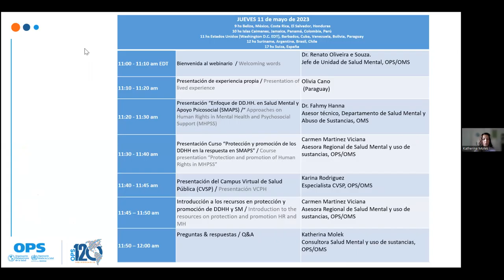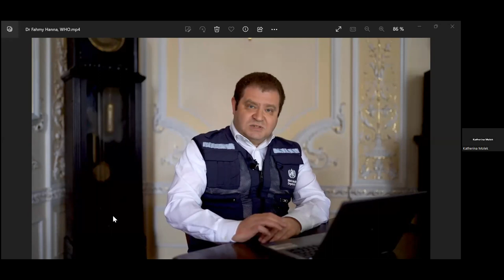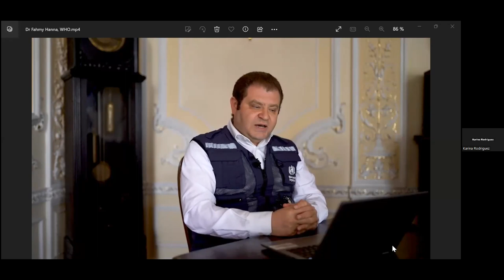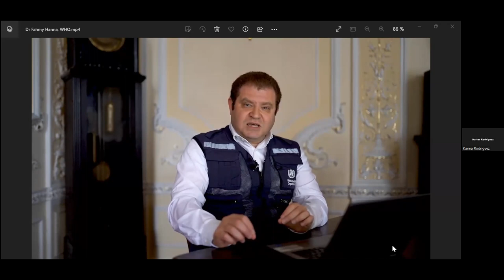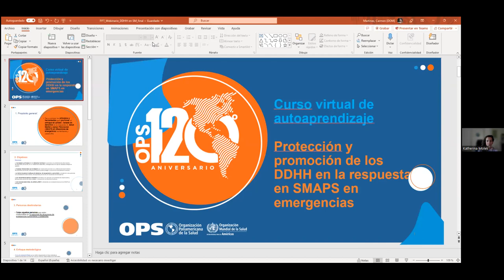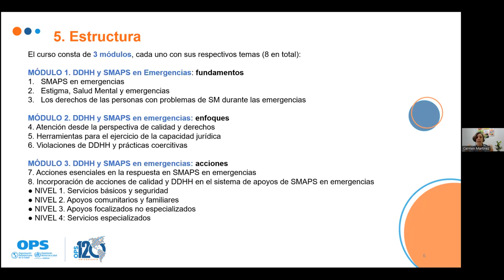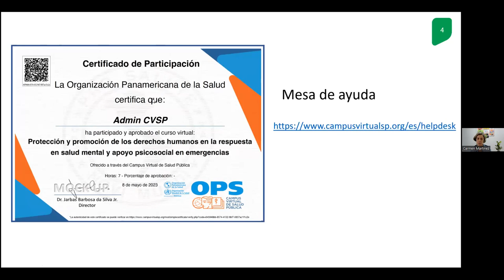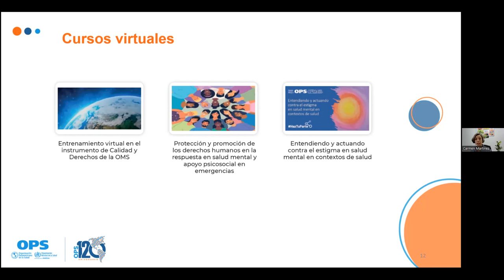Webinar “Protection and promotion of Human Rights in Mental Health"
Description: Recording of the webinar hosted by PAHO on May 11th, 2023, to present and promote the Human Rights-Based Approach in Mental Health of the WHO Comprehensive Mental Health Action Plan 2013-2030. The session includes  the presentation of the PAHO's self-learning course available at CVSP “Protection and promotion of Human Rights in Mental Health and Psychosocial Support”, which aims to provide the tools and principles to promote a quality and rights-based approach to Mental Health and Psychosocial Support (MHPSS) response in humanitarian emergencies and disasters.